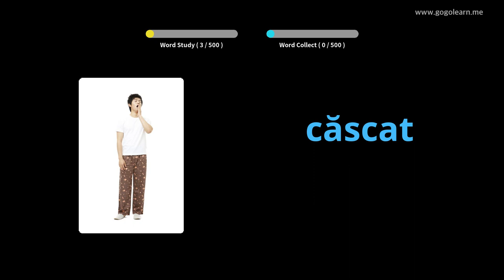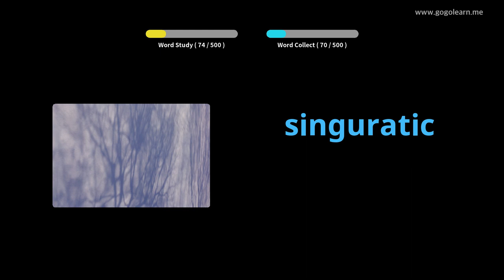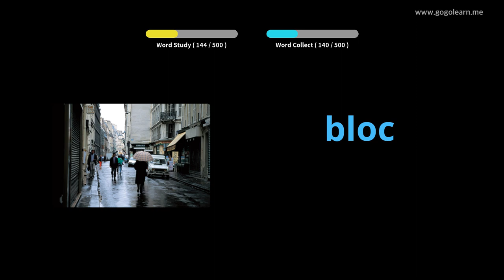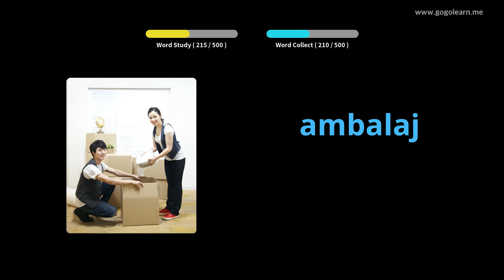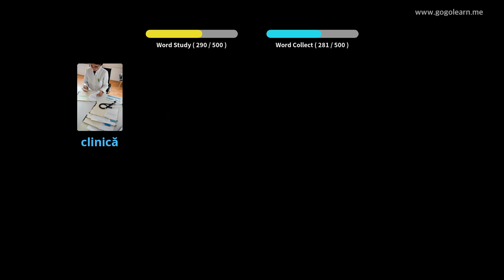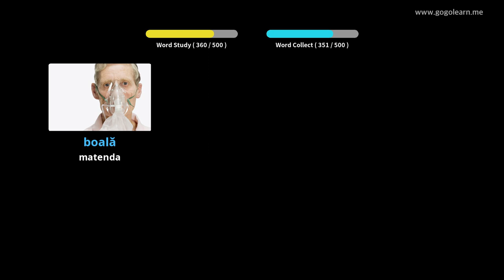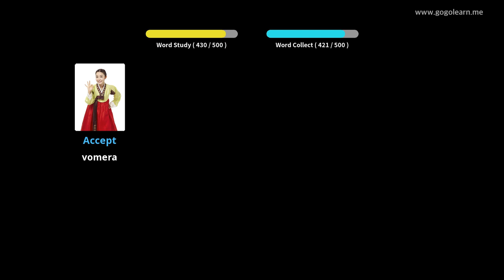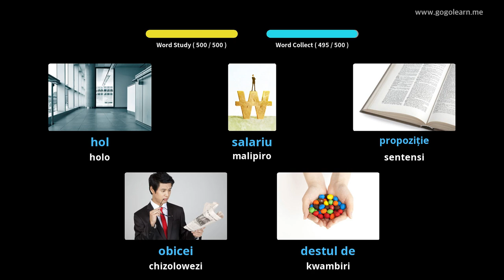Romanian Vocabulary Basic Secondary School | Golearn